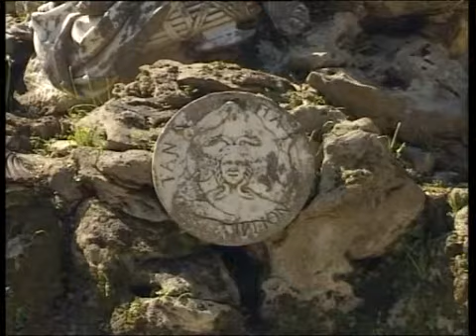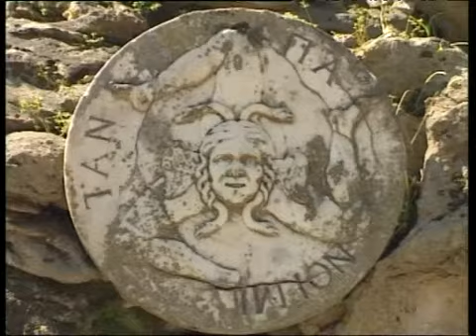Villa Giulia - Palermo